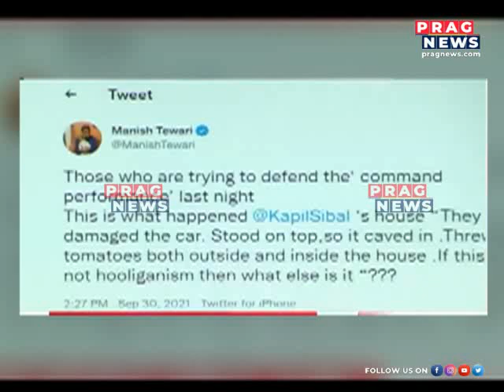POLITICAL CRISIS IN PUNJAB CONGRESS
POLITICAL CRISIS IN PUNJAB CONGRESS   Watch the full clip to know more about this story.